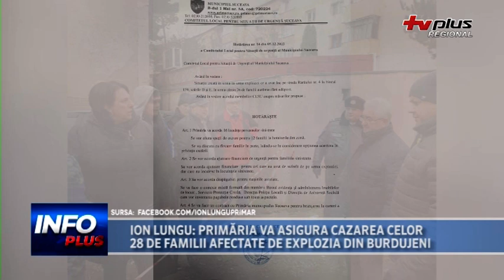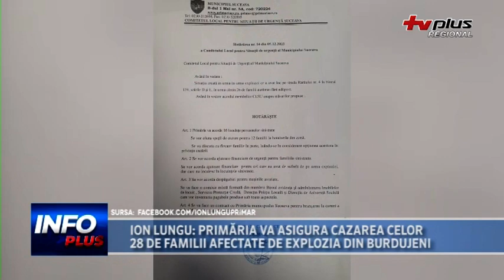ION LUNGU: PRIMĂRIA VA ASIGURA CAZAREA CELOR 28 DE FAMILII AFECTATE DE EXPLOZIA DIN BURDUJENI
În urma exploziei care a avut loc în burdujeni, Comitetul Local pentru Situații de Urgență a fost convocat. Primarul Ion Lungu a anunțat că va pune la dispoziția familiilor afectate cazare și ajutoare financiare.